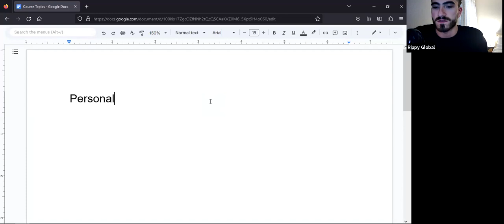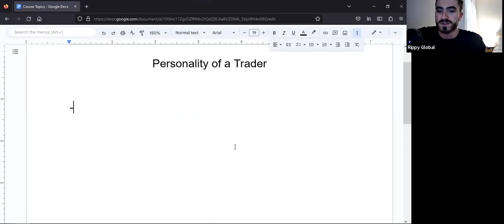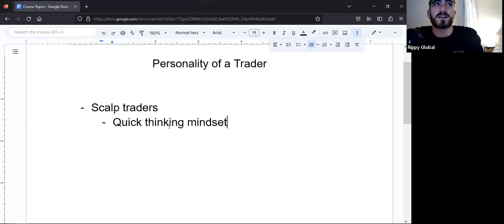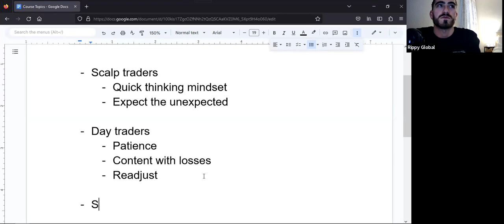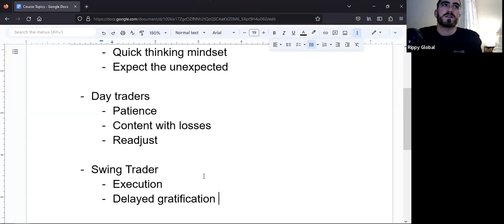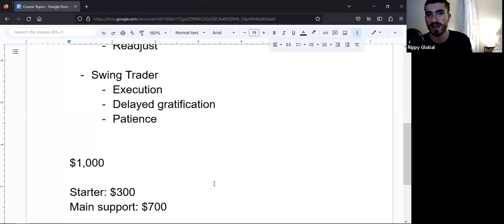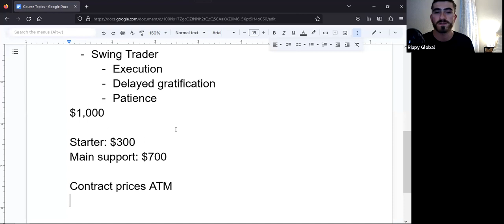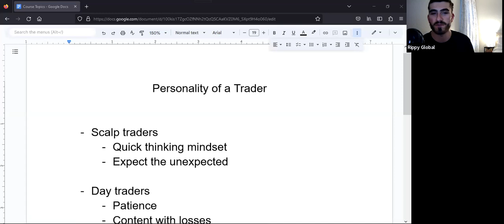Rippy Global Academy - Personalities of a Trader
All traders have an edge that fits their personality. Dig deep into what personally shapes you in your trading journey to be successful.